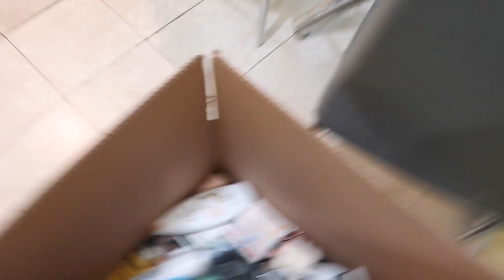APARTMENT HUNTING + MOVING OUT IN TORONTO (IN YOUR EARLY 20s) | EMPTY APARTMENT TOUR♡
A DAY IN THE LIFE OF A FASHION INFLUENCER | GRWM, CREATING CONTENT + HOW TO TAKE PHOTOS BY YOURSELF!

H a i r  D e t a i l s ::
Installation: Microlinks | Texture: Straight

v i d e o d e t a i l s ::
CAMERA | Canon G7X Mark ii, Canon M50 Mark ii or iPhone 12 Pro Max
EDITTING | iMovie